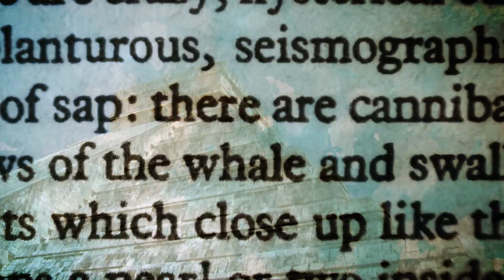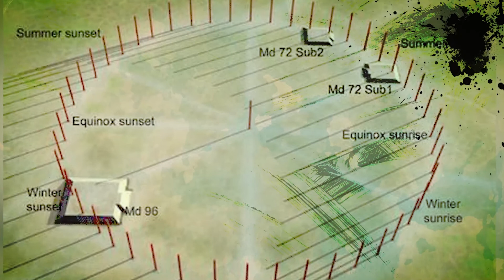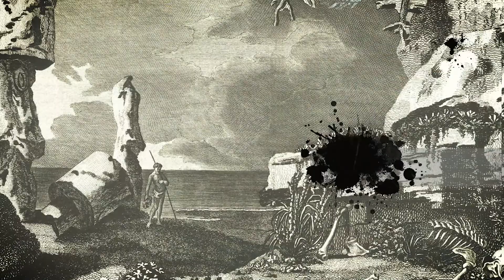Here’s Why These Six Ancient Civilizations Mysteriously Collapsed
From the Maya to Greenland's Vikings, check out six civilizations that seemingly disappeared without a trace.